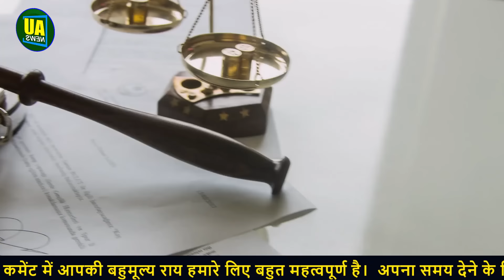4 Expats in Saudi Arabia With Another Worker - Trending in Arab | Life in KSA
4 Expats in Saudi Arabia With Another Worker - Trending in Arab | Life in KSA